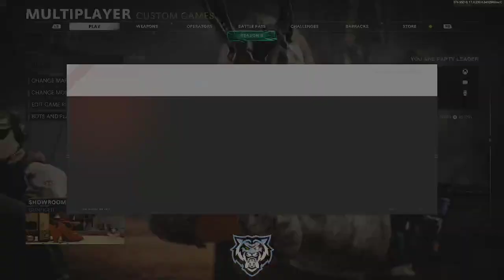1v1 All-Star Selection Show | CoD